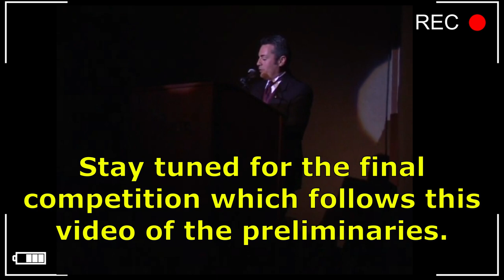MRS UNITED STATES PAGEANT 2006 with Lidia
I've been fortunate to have been in several pageants over the years. I've had a lot of fun and met some of my best friends through them. In 2006 I was selected to be Mrs. Washington United States and competed in the nationally televised pageant that year in Las Vegas. Here is a video of the pre-liminary and final competitions. I hope you enjoy watching!